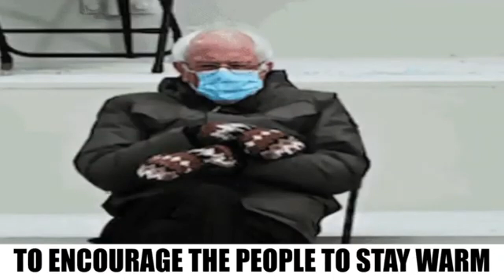MittenMan with some instruments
A few instruments and some reverb added on vocals makes me feel better.